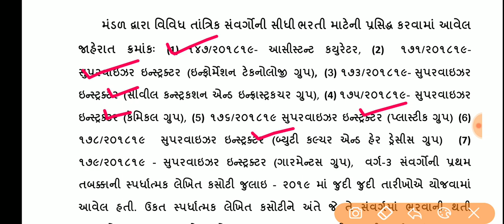Gsssb | supervisor instructor પરિણામ જાહેર| supervisor instructor exam result declared